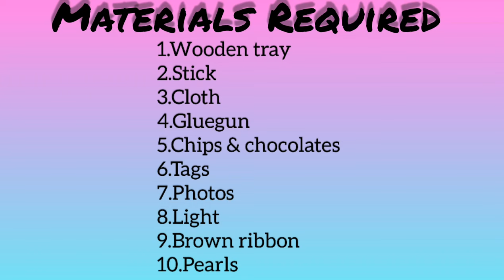Hampers | Gift Hamper | How To Make Hamper At Home | Tray Hamper Packing | TUTORIAL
Hello all! I am Muskan Jain and I welcome you to my channel Craftvilla!

Today I have made a tutorial on gift hampers. This is a cabana themed hamper